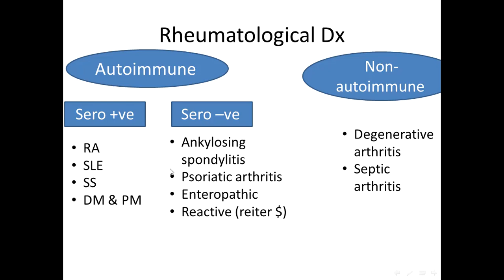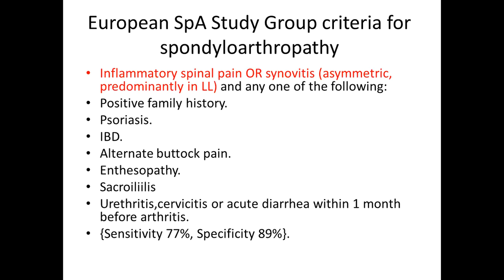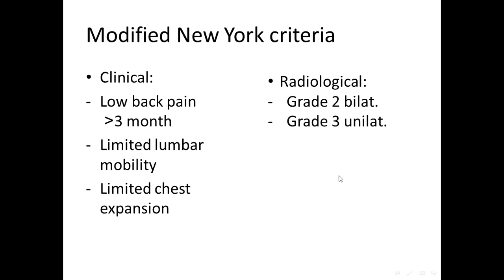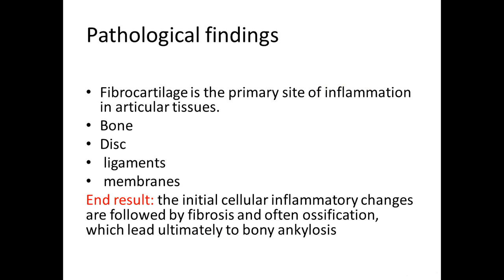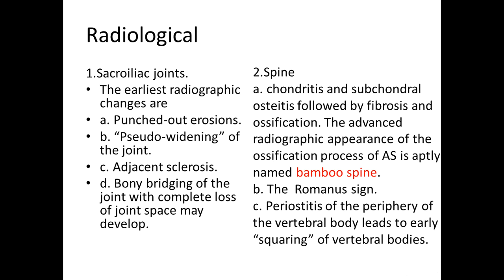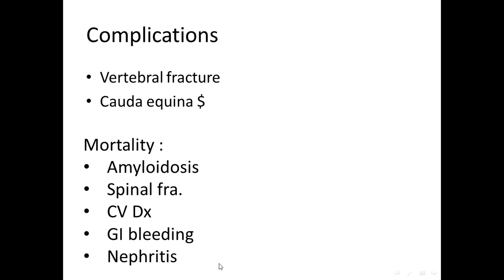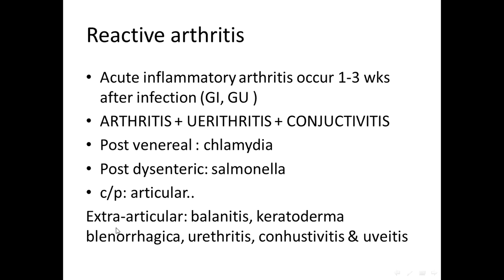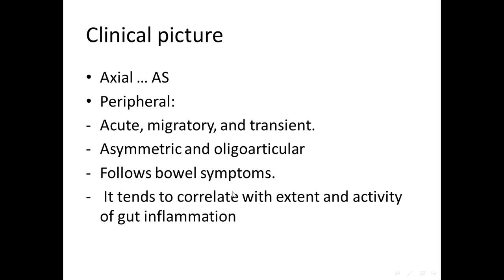Spondyloarthropathy SPA(Rowan Khalaf)